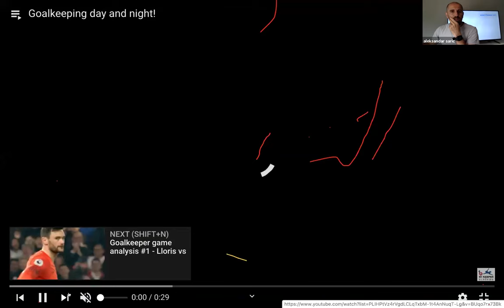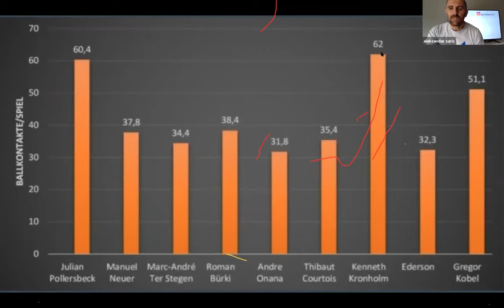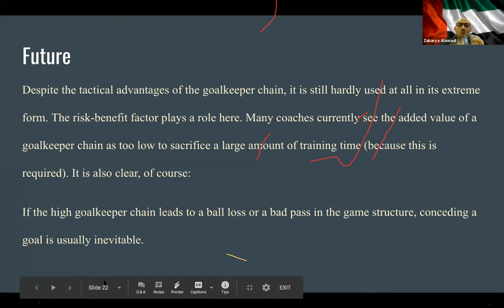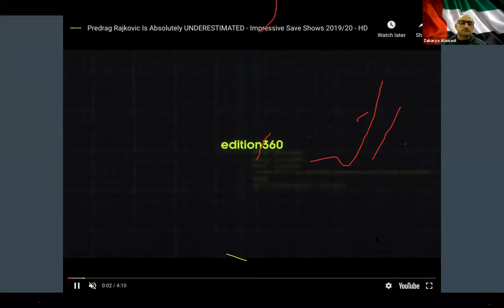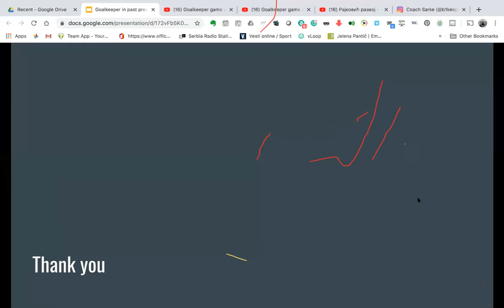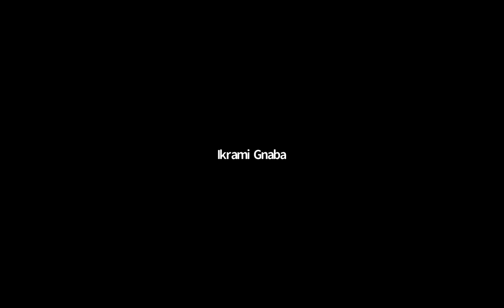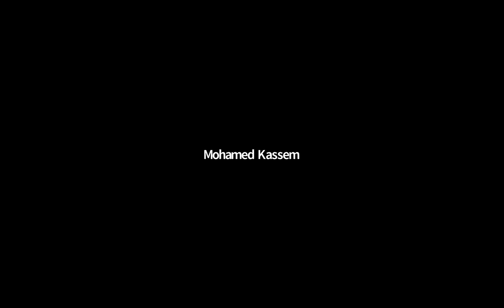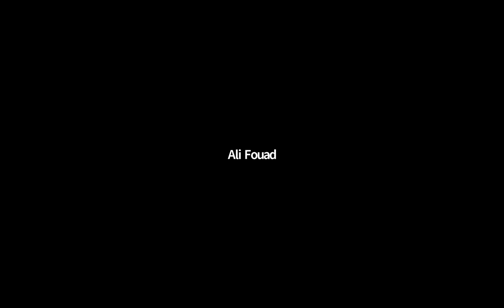Predavanje bliski istok GMT20200508 191506 Zakarya Al 1980x1238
B1 Lecture to Middle East coaches